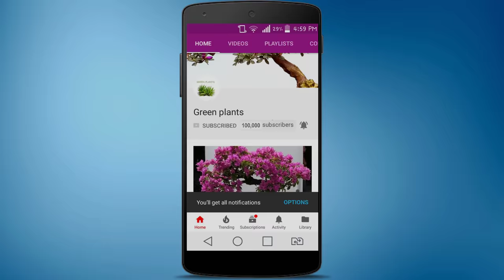Creative Carving Cement Pot Like a Tree Stump | Cement Planter Ideas//GREEN PLANTS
Create beautiful cement pot by carving the pot like tree stump.

To make this planter, need some materials
- white cement
- water
- small carving tools/small wood carving tools
- paint